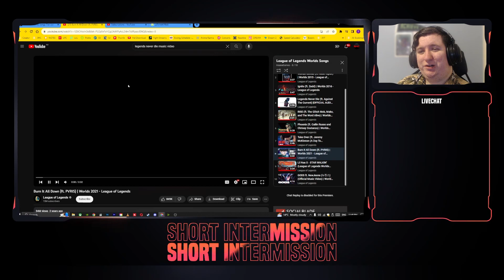Reacting To Burn It All Down (ft. PVRIS) | Worlds 2021 - League of Legends | Ranking Worlds Songs